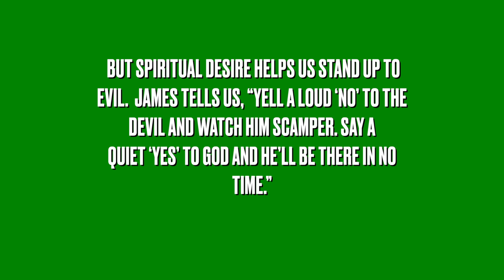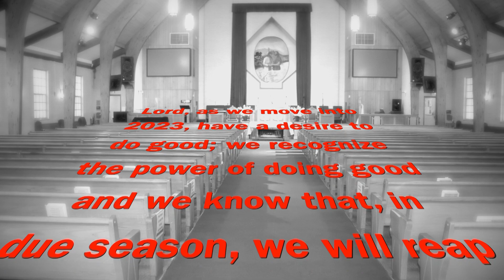Mornings with Shiloh December 29th 2023